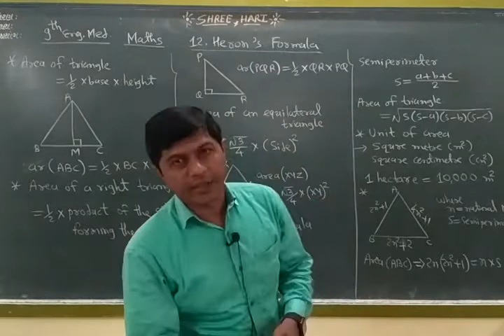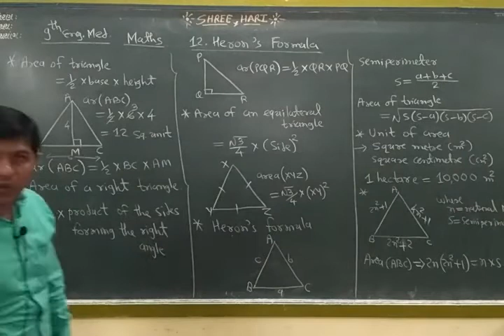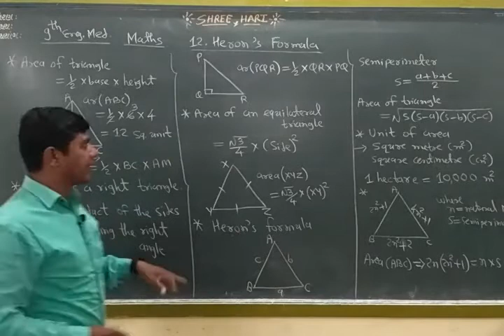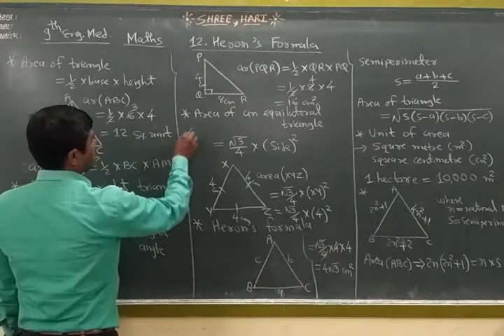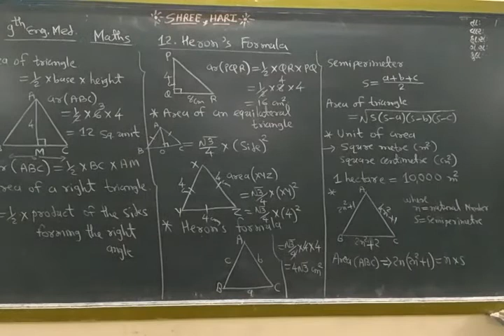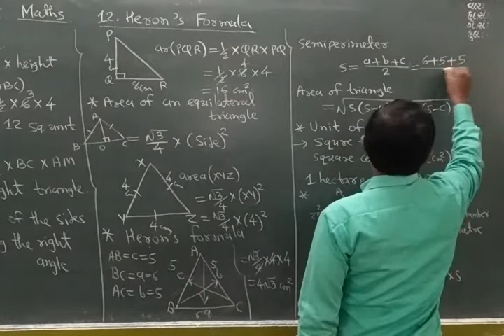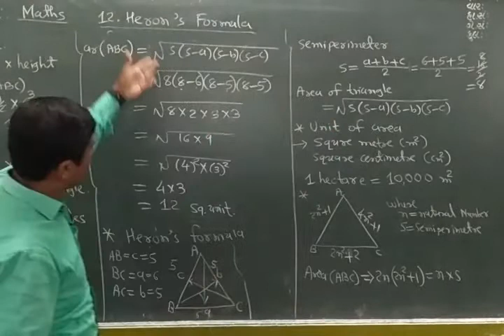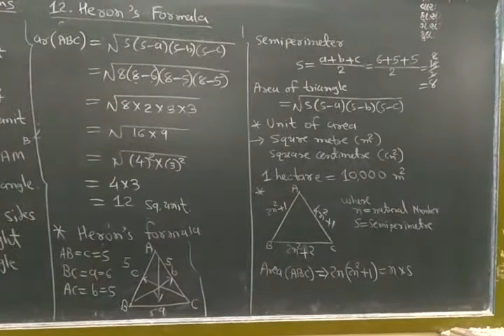STD 9 Maths ( Eng med ) Ch-12